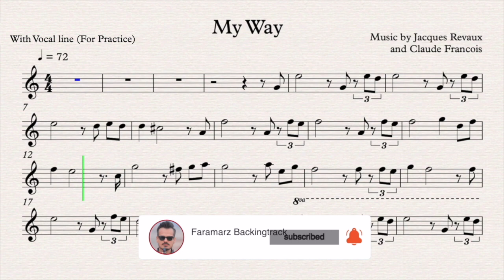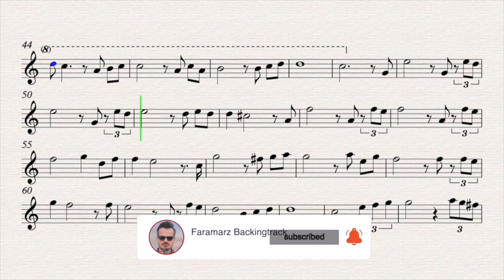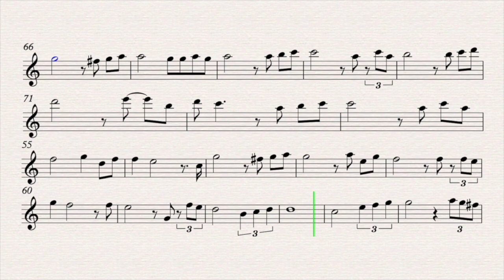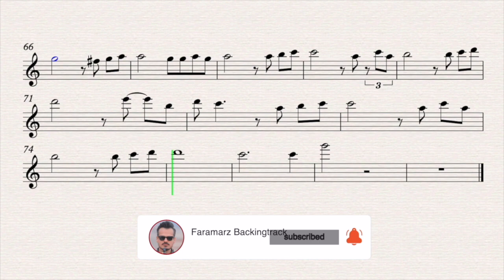My Way - Sheet music for Practice